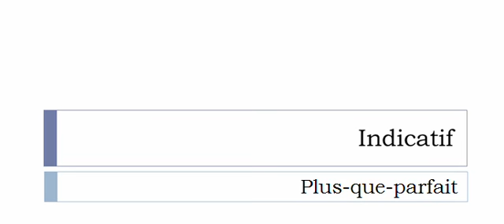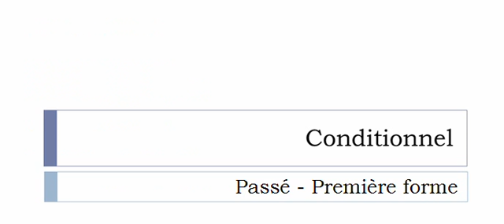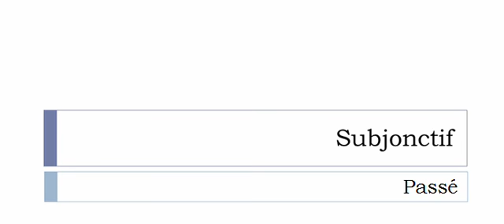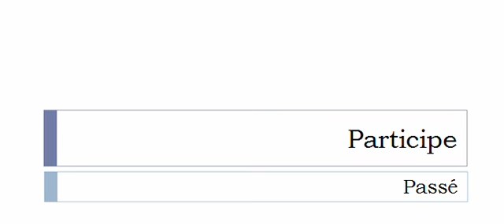Conjugaison visuelle # Verbe = Relâcher =